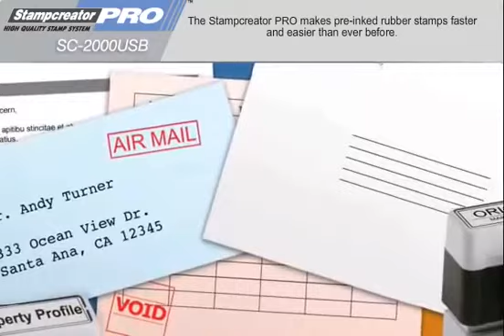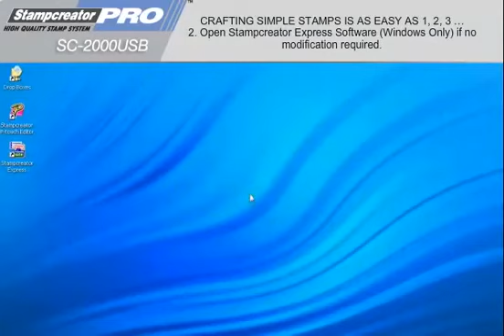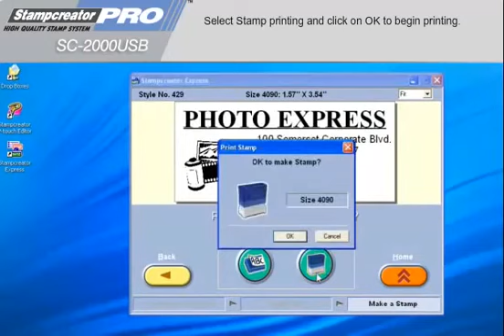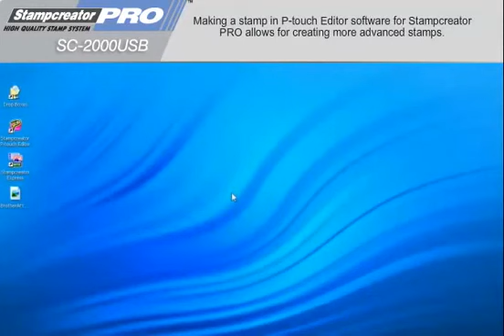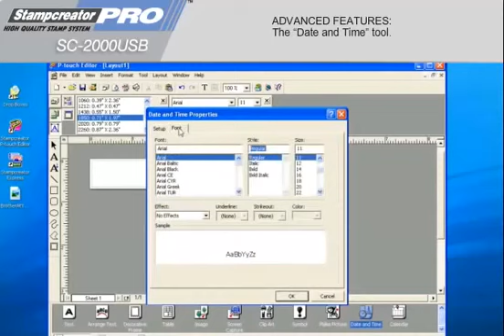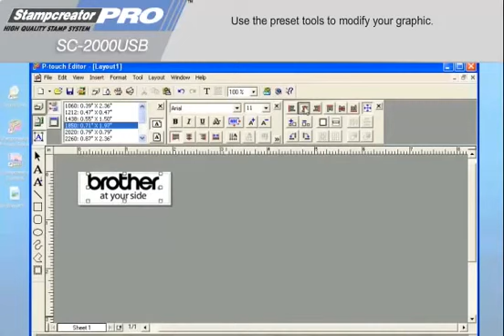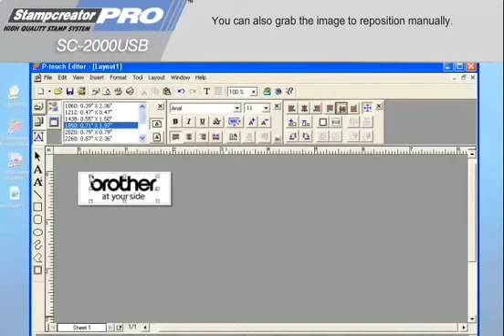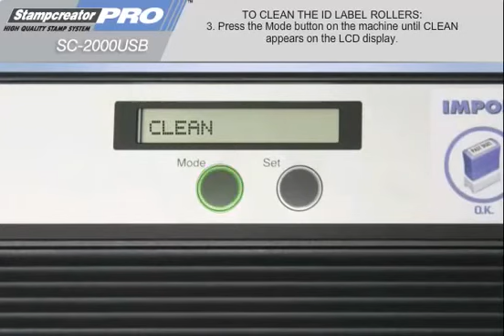Software per Stampante Timbri Brother